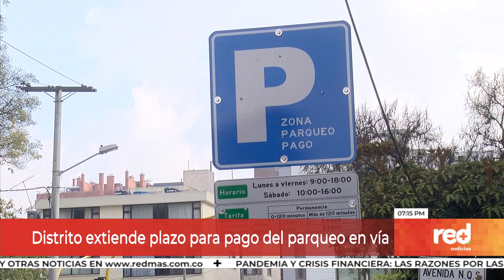Red+ | Distrito extiende plazo para pago del parqueo en vía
El distrito decidió ampliar el periodo pedagógico del parqueo en vía... el cobro, que iniciaría hoy, solo se hará efectivo el 22 de noviembre... la prórroga también incluye los comparendos que impongan los nuevos agentes civiles de tránsito...